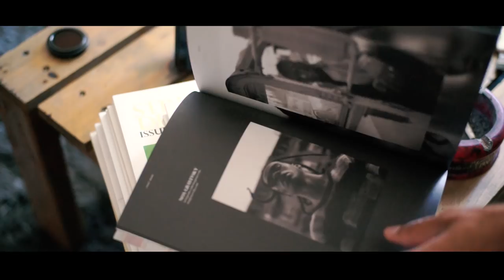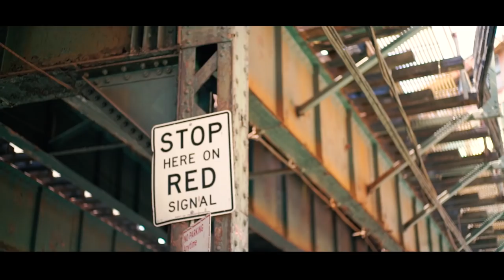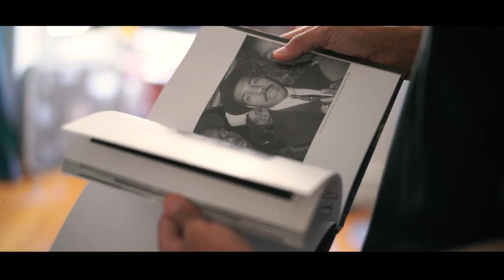Sony Alpha | Steven Irby - We Are Alpha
Get a glimpse inside the mind of Alpha Imaging Collective member and founder of Street Dreams magazine, Steven Irby.
Film by Sal D'Alia